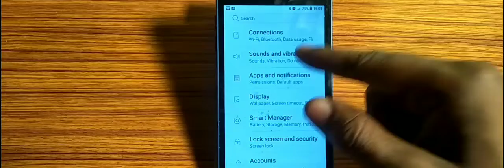how to turn on off do not disturb mode,do not disturb mode on off kaise karen Samsung Galaxy J1 Ace